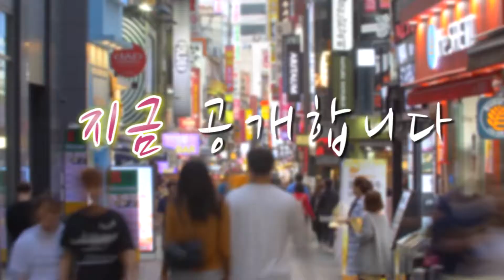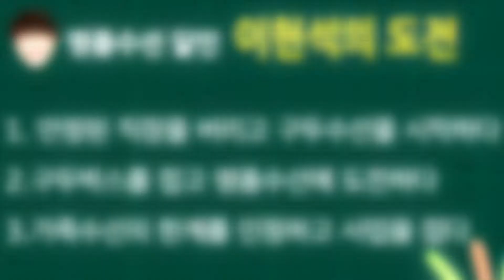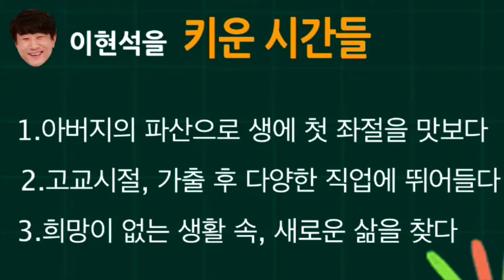명품클리닉 투엘 이현석대표님 성공스토리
안녕하세요 명품클리닉 투엘입니다~!!
누구나 꿈꾸는 성공!!
투엘에 이현석 대표님은 어떻게 성공하셨을까요?
궁금하시다면 영상을 시청해주세요~~!!!